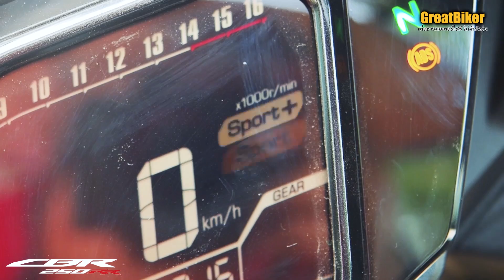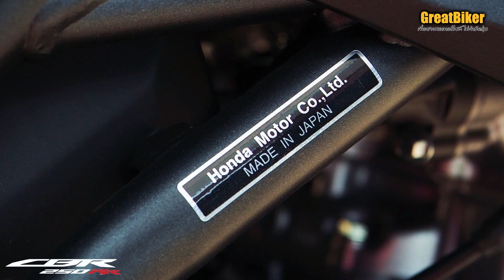รีวิว New Honda CBR250RR ทดสอบขับขี่จริง เจาะลึกทุกรายละเอียด!!!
เป็นอันเข้าใจตรงกันว่า รถสปอร์ตแฟริ่งที่ร้อนแรงที่สุดในชั่วโมงนี้ก็คงหนีไม่พ้น New Honda CBR250RR คันนี้ ที่แฟนๆ สายซิ่งเฝ้ารอคอยกันมาอย่างเนิ่นนาน และเป็นที่ฮือฮาทุกครั้งที่มีข่าวลือว่ามันจะมีการขายกันในบ้านเรา นับตั้งแต่การเปิดตัวกันไปที่ต่างประเทศก่อนหน้านี้ และแล้วในที่สุดมันก็เปิดตัวในประเทศไทยอย่างเป็นทางการในงาน Motor Show 2019 ซึ่งตอนนี้ตัวรถนั้นก็อยู่ในมือของทีมงาน GreatBiker แล้ว รายละเอียดของตัวรถและการขับขี่จริงจะเป็นอย่างไรบ้าง ไปชมกันเลย!